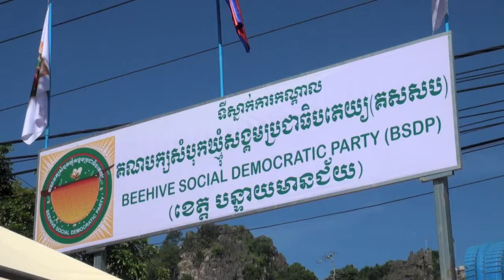SBK105-អ្នកស្នេហាជាតិខេត្តបន្ទាយមានជ័យ (ភាគទី០៦)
នៅថ្ងៃទី២៩ ខែវិច្ឆិកា ឆ្នាំ២០១៥ លោក ម៉ម សូណង់ដូ ប្រធានគណបក្សសំបុកឃ្មុំសង្គមប្រជាធិបតេយ្យ បានអញ្ជើញទៅស្វាគមន៍ សកម្មជន និងមន្ត្រីប្រតិបត្តិរបស់គណបក្សសង្គ្រោះជាតិ ដែលបានផ្តាច់ខ្លួនចេញពីគណបក្សសង្គ្រោះជាតិ មកចូលរួមជាមួយគណបក្សសំបុកឃ្មុំសង្គមប្រជាធិបតេយ្យ ចំនួន ៤៦០នាក់ នៅភូមិគាប សង្កាត់ទឹកថ្លា ក្រុងសិរីសោភ័ណ ខេត្តបន្ទាយមានជ័យ។ នៅក្នុងឱកាសនោះដែលលោក ម៉ម សូណង់ដូ ប្រធានគណបក្សសំបុកឃ្មុំសង្គមប្រជាធិបតេយ្យ បានធ្វើការសំណេះសំណាលបង្ហាញនូវទិសដៅ និងឆន្ទៈច្បាស់លាស់របស់គណបក្សសំបុកឃ្មុំសង្គមប្រជាធិបតេយ្យ។ (ភាគទី០៦)